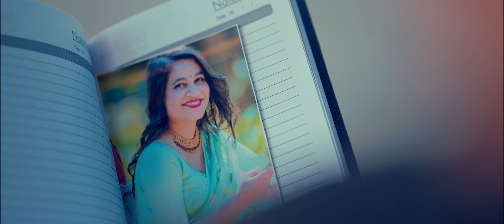AANKHAI RAMRO SOLTINIKO • New Nepali Song 2081 • LELIN RAI • UPENDRA DUMEE HANG RAI • KAMALA KATUWAL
२०८१ बैशाख २३ गते आईतबार पर्न गएकाे मेराे जन्मदिनकाे काेशिली अर्पण मेराे सम्पुर्ण युट्युव परिवारलाई @ukrproduction3127#ukrproduction3127

🎬️ Special Thanks
SAMI GURUNG

🎬️ Support:
New Gorakha Mobile & Laptop Service Belbari-3 Morang
Gorakha Video Shooting & Lucky Collection Belbari-3 Morang

🎬️ Gorakha Films Presentation

🎬️ UKR Production

🎬️ Kirat Rai Film Makers Ass. Morang & Nepal Film Makers Ass. Belbari

🎶 Audio Credits:-

♬Singer
Lelin Rai

♬Lyrics/Music
Lelin Rai

♬FLUTE
NAGENDRA RAI

♬Music Compose
Kundan Rai

♬Studio
 Purwanchal Recording Studio,Itahari, Sunsari

🎬️ Video Credits:-

🎬️Cast
 Upendra Dumee Hang Rai
 Kamala Katuwal
Shambhu Battarai
 Prem Gurung
Arjun Manjil Adhikari
 Bikram Dhimal
 Himesh Timsina
Roshan Mangrati
Nishan Luitel

🎬️Cook
 Shree Pathibhara Khaja Ghar Belbari-1 Morang
Lakh Khola Hotel, Kerabari-9 Morang

🎬️Transportation
 Akendra Magar

🎬️Mua
Santosh Rijal

🎬️Dress
Gorakha Dance Studio Belbari-1 Sisauli Chowk Morang

🎬️Production Manager
UKR Production
Arjun Manjil Adhikari

🎬️Cam/DOP
Kiran Rai

🎬️Edit
Saroj Khaling

🎬️Producer
Neema Sth. Rai
Lucky Rani Rai

🎬️Ast.Director
Aruna Rai

🎬️Story/Direction
Upendra Kumar Rai

🎬️Post
Ka Production

देश तथा बिदेशमा रहनु हुने सम्पुर्ण हाम्रा युट्युव परिवार, साथीभाइ, इष्टमित्र, शुभचिन्तक, अग्रज तथा दर्शक माहानुभावहरुमा हार्दिक नमस्कार ।
स्थानिय तथा देशभरिका नव प्रतिभावान कलाकारहरूकाे लागी एउटा YOUTUBE प्लेटफर्म UKR Porducation तथा Gorakha Films & Dance Studio Belbari Nepal मार्फत अाजकाे दिन सम्म हजुुरहरूकाे माया, अार्शिवाद र साथले केहि नव प्रतिभावान कलाकारहरूले अाफ्नाे प्रतिभा तपाइहरू माँझ प्रस्तुत गरिरहेका छन, हाैशला, प्रेरणा तथा मार्गदर्शन स्वरूप लाइक, कमेन्ट शेयर यस च्यानललाइ सब्सक्राइब अवश्य गरिदिनुहाेला ।